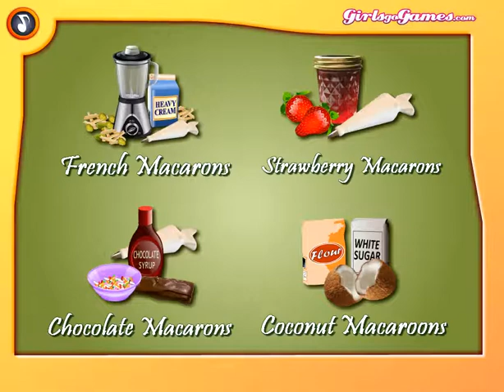Sara's Cooking Class: Macarons (French Macarons And Strawberry Macarons) Part 1